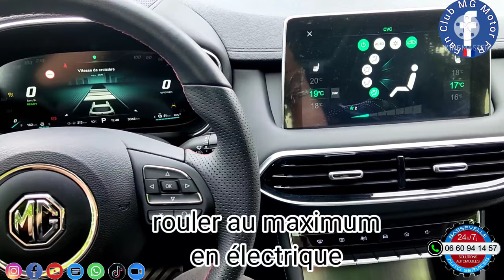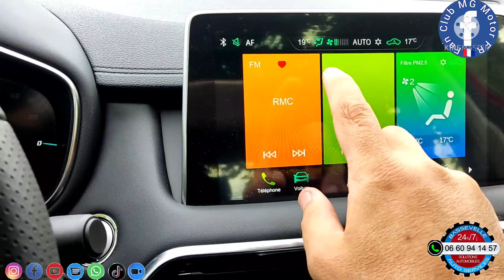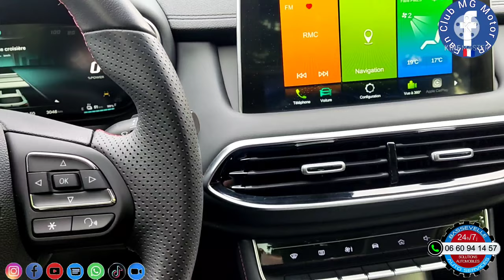ASTUCE pour rouler au maximum en électrique sans faire fonctionner le thermique sur MG EHS Hybride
L'astuce est d'éviter un grand écart de température entre l'intérieur et l'extérieur.
on a constaté qu'il ne faut pas dépasser les 20° dans l'habitacle et le véhicule démarre plus facilement en 100% électrique sans même mettre le moteur thermique en route.
Bien-sûr en hiver il faudra baisser le chauffage si vous voulez rouler en 100% électrique.